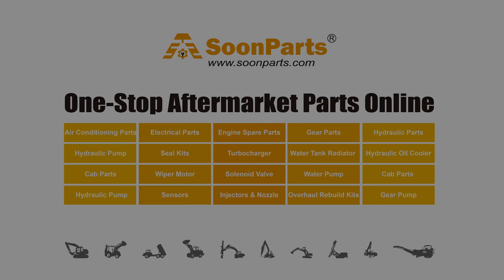Foot Pedal Valve for Caterpillar Excavator CAT E200B